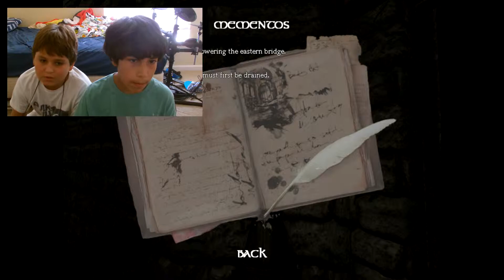Amnesia The Dark Decent Episode 9 - The Prison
I have been playing amnesia for a while and i am close to the ending